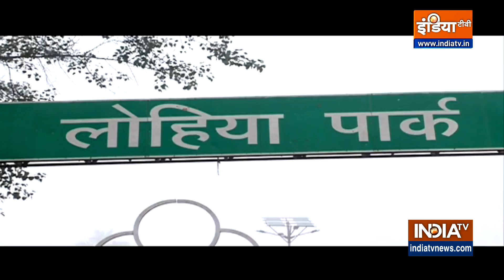UP Election 2022 : Mainpuri में SP का ही क्यों बजता है डंका? | Public Opinion | EP. 83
उत्तर प्रदेश की Mainpuri Assembly Seat को Samajwadi Party (SP) का गढ़ माना जाता है. मैनपुरी समाजवादी पार्टी के संस्थापक Mulayam Singh Yadav का गृह जिला भी है. मैनपुरी लोकसभा क्षेत्र में समाजवादी पार्टी का दबदबा है. यही कारण है कि 2014 और 2019 में प्रचंड मोदी लहर का इस सीट पर कोई असर नहीं पड़ा. 2017 के विधानसभा चुनाव में सपा के Raj Kumar Yadav उर्फ राजू यादव विजयी हुए. मैनपुरी विधानसभा क्षेत्र में 21 फीसदी यादव मतदाता हैं. उनके बाद 15 फीसदी शाक्य, 11 फीसदी ठाकुर, 8 फीसदी ब्राह्मण, 15 फीसदी एससी और छह फीसदी मुस्लिम मतदाता हैं. 2022 उत्तर प्रदेश विधानसभा चुनाव की तारीखों का एलान हो चुका है. इस बार प्रदेश में 7 चरणों में चुनाव होगा. मैनपुरी विधानसभा सीट पर 20 फरवरी को वोटिंग होगी. इसी चुनावी समर के बीच 'इंडिया टीवी (India TV)'  का खास कार्यक्रम 'ये पब्लिक है सब जानती है (Ye Public Hai Sab Jaanti Hai)' की टीम की मैनपुरी जिले की मैनपुरी सदर विधानसभा सीट की जनता के बीच पहुंचा. जहां लोगों ने आगामी चुनाव को लेकर अपने विचार हमारे साथ साझा किए.